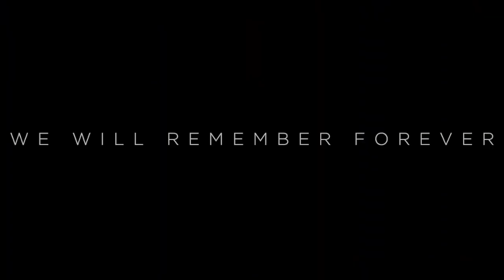BLACK PANTHER 2 RELEASE DATE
► NEW ALBUM HERE